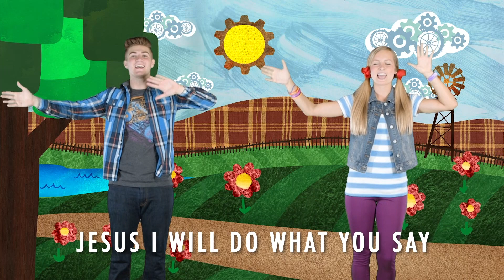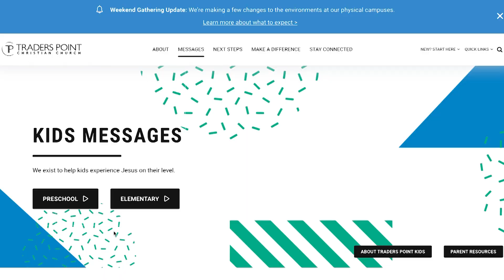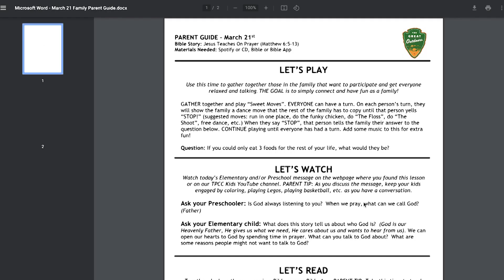Love Others | Right on Time | Week 6 | Preschool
We are reading the story of Joseph in the Bible and learning how we can do what's right. Open your Bible to Genesis 41-43, grab your family, and watch this video together. You're right on time!

to continue talking about what you learned today.